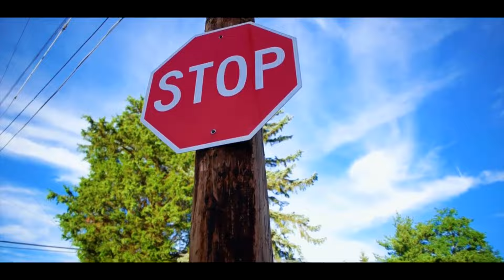Heemi - Hunter Street Heemi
Music video by Heemi performing Hunter Street Heemi. Heemi